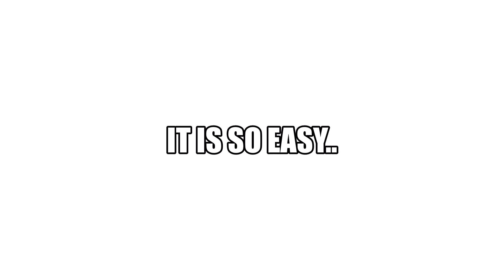Guess the country and get pinned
Hlo everyone !